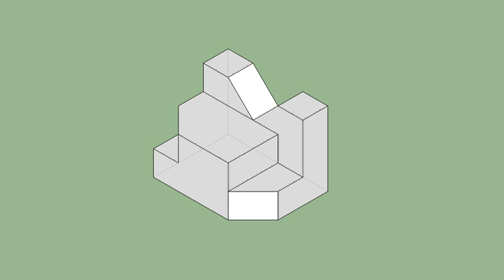育才出版-基礎圖學空間感練習本-第095第124題（三視圖轉等角圖部份）